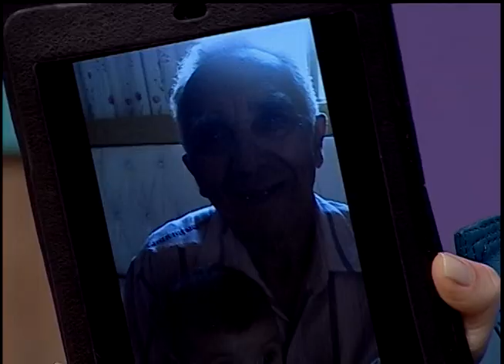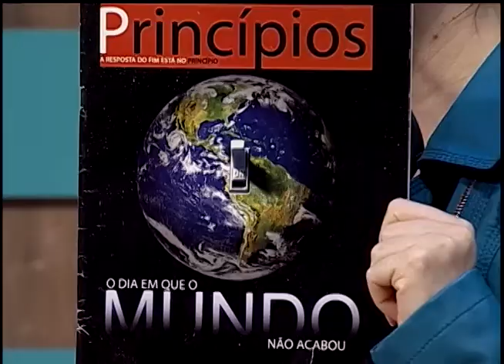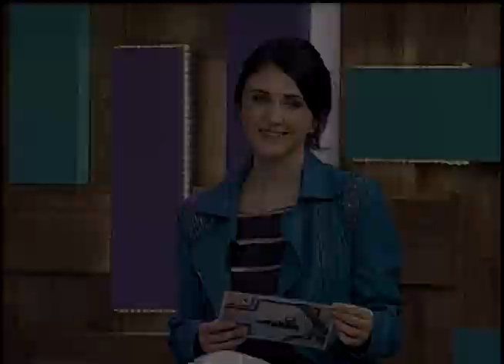Rayre Mota - Caixa de Música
siga @caixademusica no instagram e no twitter!